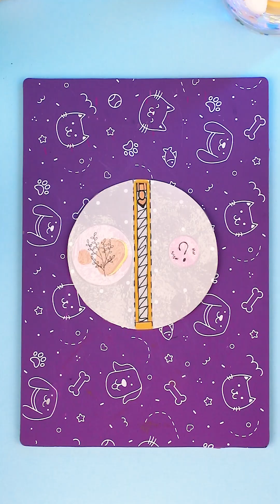Toca Boca Blind Box Unboxing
Unboxing a box of fun with Toca Boca! In this video, we've got a surprise patrol from Toca Boca. Get ready for unabashed fun and amazing discoveries with our surprise box!